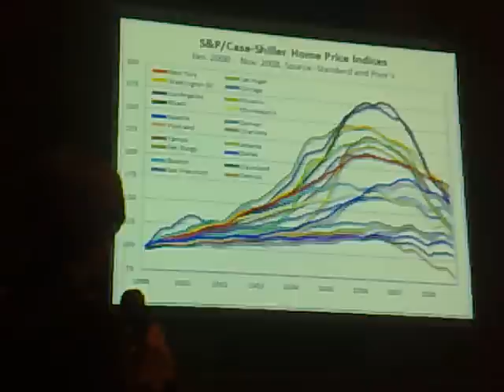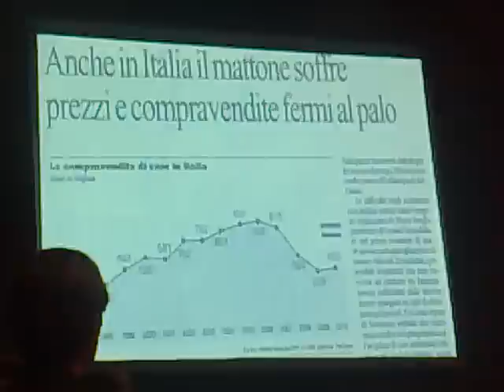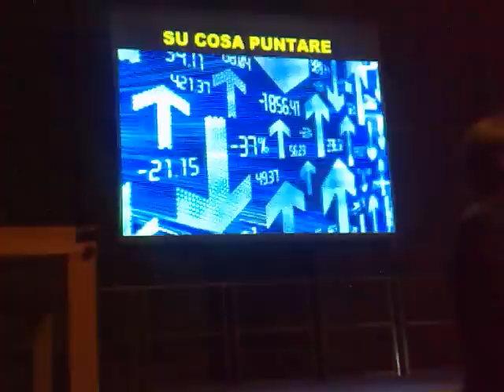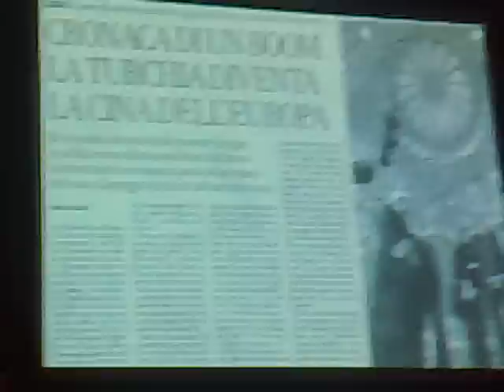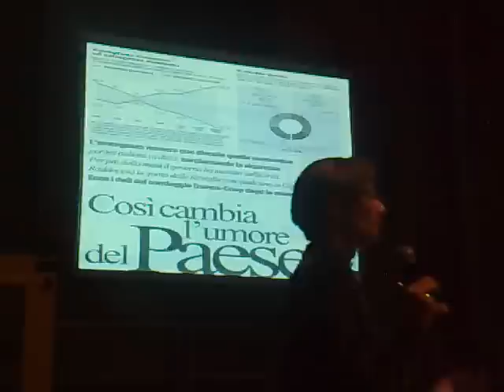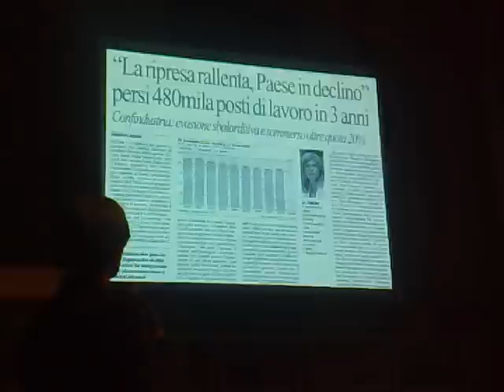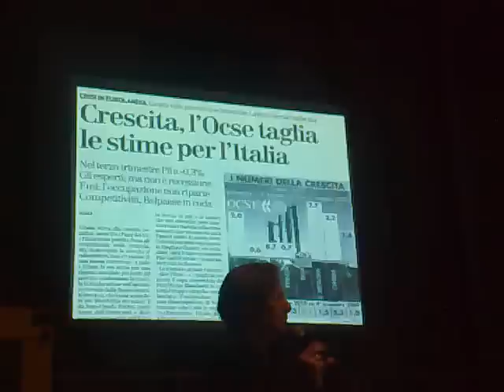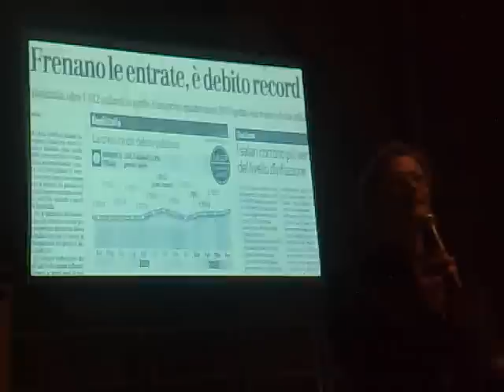LA CRISI ECONOMICA DI EUGENIO BENETAZZO 6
L'economista Eugenio Benetazzo il 24 novembre 2010 a Ravenna fa il punto della situazione economica europea e italiana indicando anche una prospettiva mondiale.